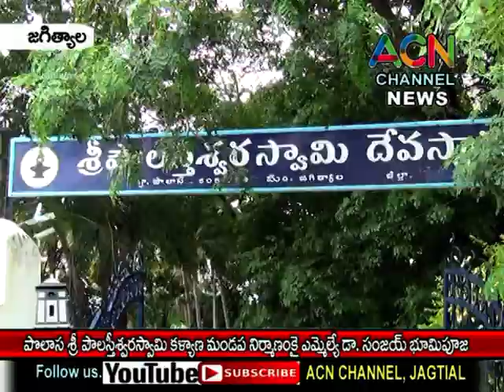జగిత్యాల : పొలాస శ్రీ పౌలస్తీశ్వర ఆలయ కల్యాణ మండప నిర్మాణం కై భూమి పూజ చేసిన ఎమ్మెల్యే డా. సంజయ్